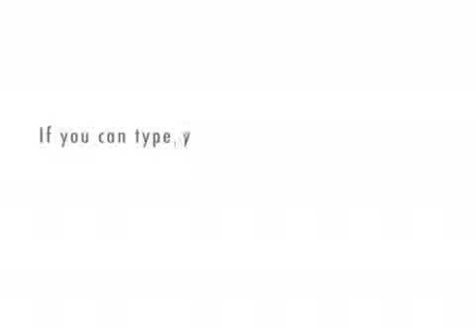lich king attempt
don't forget to launder your armor.